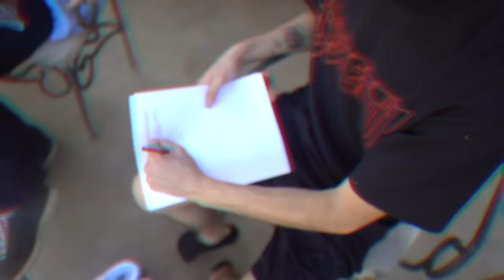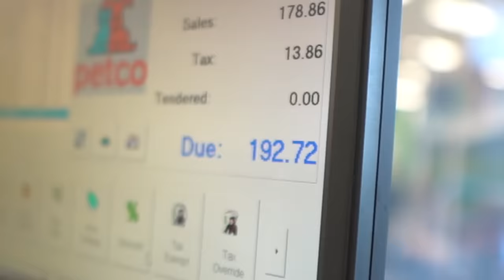I GOT A NEW PUPPY!! **CUTEST DOG IN THE WORLD**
SHE IS SO CUTE!!
Everyone welcome my new puppy to the family. She is the cutest dog in the whole WORLD!! What should I name her??